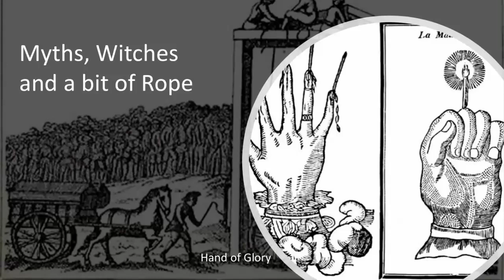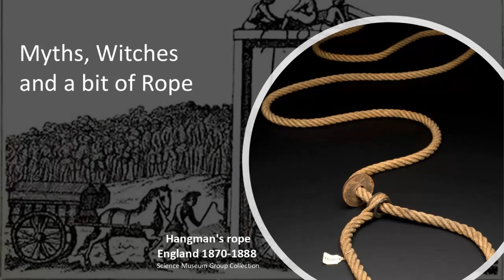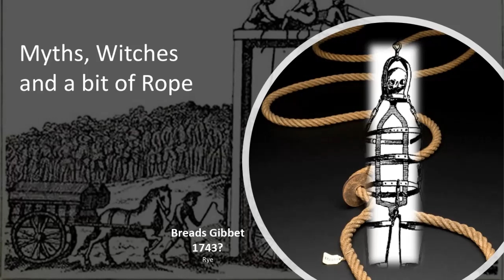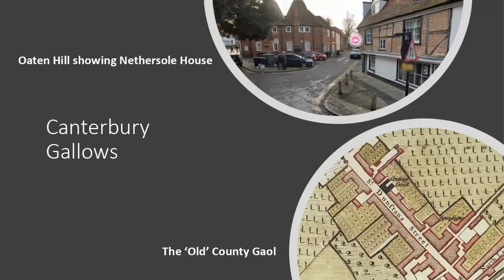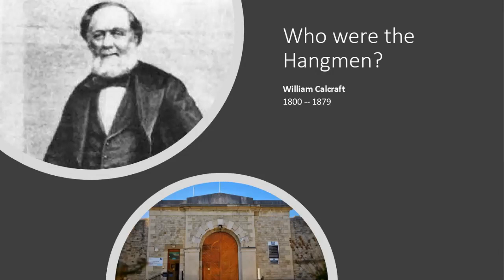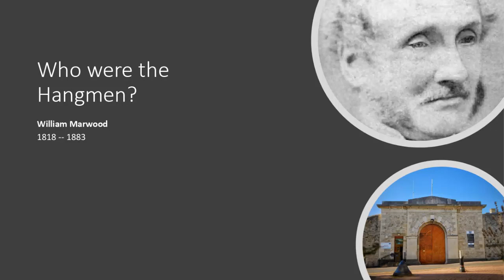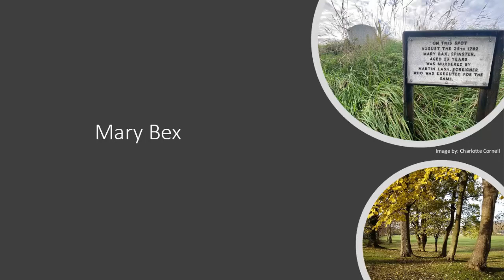Elizabeth Waterman-Scrase. ‘On the trail of the hangman.’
Hanging by the neck until dead, dead, dead has a lot of its own mythology. The type of noose, the reasons for execution and how many were actually killed by the state. Records are at times flimsy and the trail confused. From a spectator event to a private end there was both terror and peace found at the rope (some seem to have been annoyed at being saved!). The eyewitness accounts and experiences of the dammed are threaded through Kents history. What was found at the end of a well stretched rope? Did they hang anyone at Canterbury prison? Or just at the gaol? My quest for answers for a characters demise led me on a merry jig, dangling from Chathams finest rope, short or long drops and the correct noose (not the one we see in most TV/film productions). Before, during and after the bloody code, the tale of judicial death around Kent.
ELIZABETH WATERMAN-SCRASE is a writer, historian, and experimental surrealist. As of 2016, Elizabeth has been studying at Canterbury Christ Church University, completing her BA (Hons) and MA in Creative and Professional Writing. She is currently completing her first year of a Ph.D. in Creative Writing at CCCU.